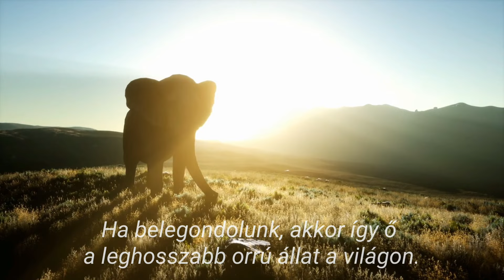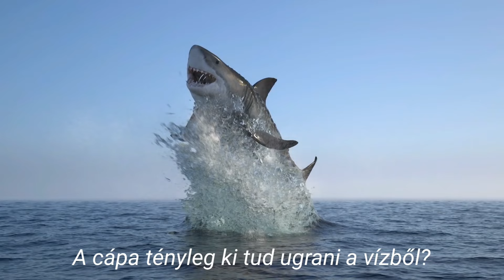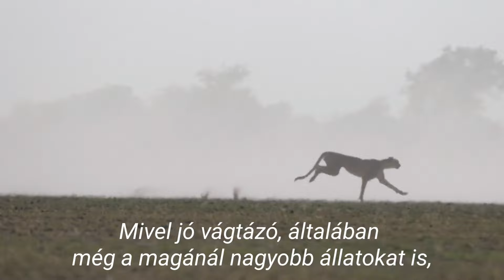A VILÁG ÁLLATAI GYEREKEKNEK - Jegesmedve | Elefánt | Víziló | Cápa | Gepárd | Nyuszi | Gólya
Kisfilmek az állatvilágból - GYEREKEKNEK

Jegesmedve | Elefánt | Víziló | Orrszarvú | Cápa | Gepárd | Nyuszi | Gólya

Feliratkozás a csatornára a linken